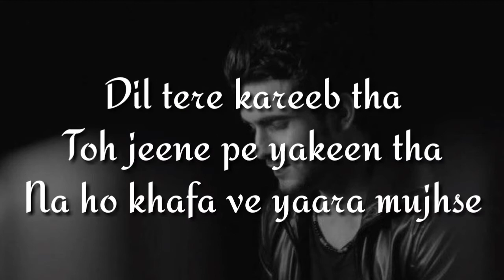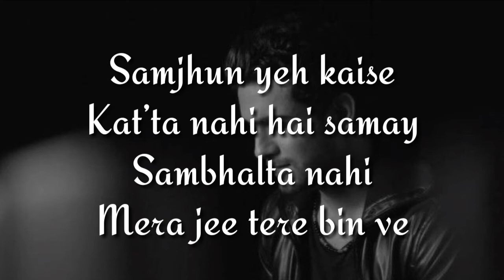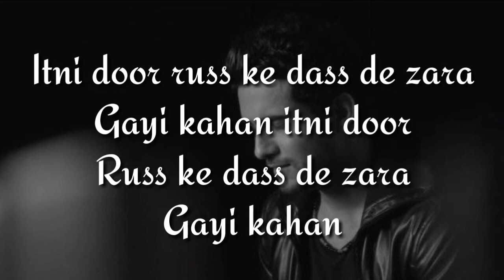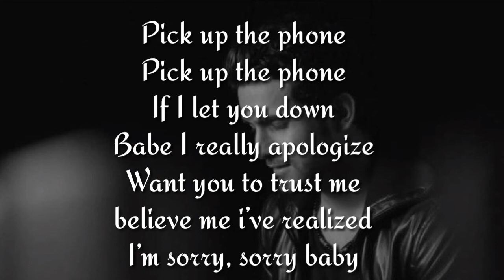ITNI DOOR SONG | SANAM | LYRICAS VIDEO | SANAM LATEST SONG | ITNI DOOR SANAM LYRICS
Real video.

Real Credit.

Singer: Sanam Puri
Guitar: Samar Puri
Bass: Venky S
Drums: Keshav Dhanraj
Lyrics: Siddhant Kaushal
Music Label: SANAM